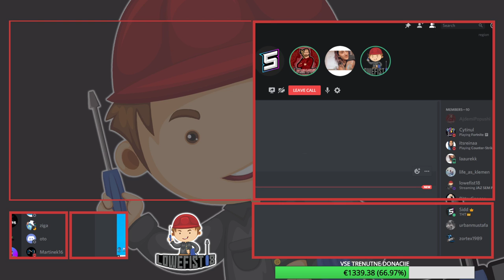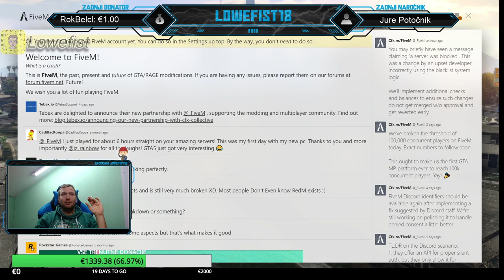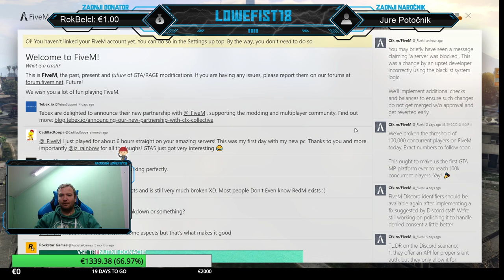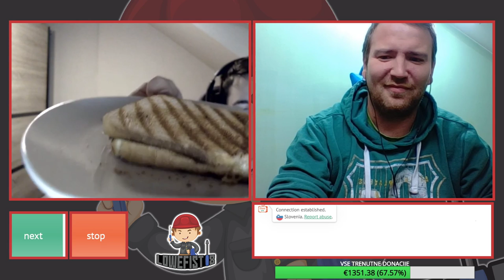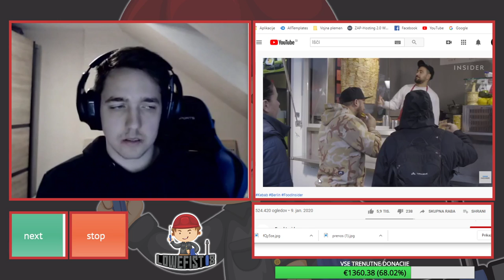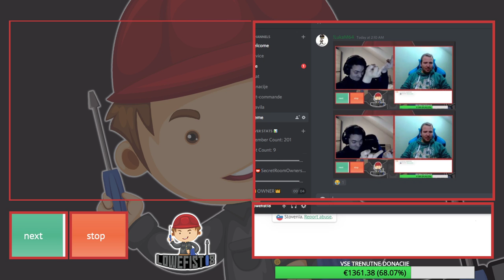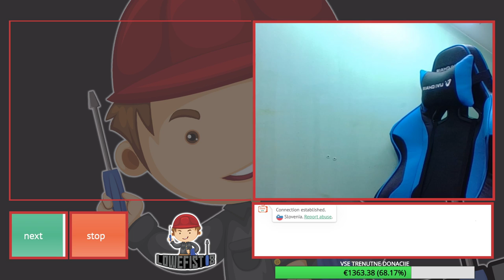JAZ SEM PA KMET - FARMING SIMULATOR 19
💲💲💲*** TOP DONATORS***💲💲💲
🥇 1. ANDRO90 = 319.80€
🥈 2. m4rKeloN = 200.00€
🥉 3. MarkoJakopic  = 132.00€
🔹 4. xslololx = 120.00€
🔹 5. AlesKocciGang = 74.00€
🔹 6. Rok = 67.00€
🔹 7. SERS_Official = 38.00€
🔹 8. GapoKing = 36.00€
🔹 9. ZionHD = 34.00€
🔹10. AjdemiPopushi  = 32€.00€